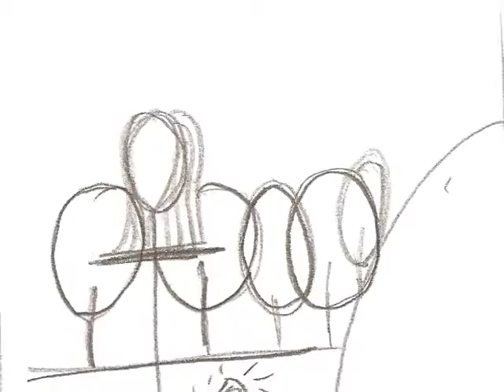Media Storyboard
STORY BOARD